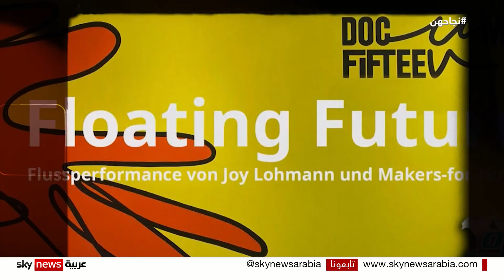آريا عطي.. فنانة تشكيلية تساعد اللاجئين على الاندماج بالفن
من ألمانيا.. آريا عطي فنانة تشكيلية من سوريا وصلت لاجئة قبل سبع سنوات، لتفتتح معرضها الفني في مدينة كاسل، للتعبير عبر لوحاتها عن معاناة اللجوء ومساعدة اللاجئين على تخطي مصاعب الاندماج في المجتمع الجديد.